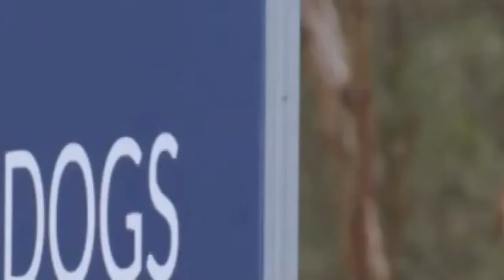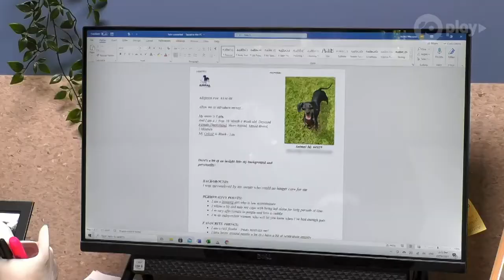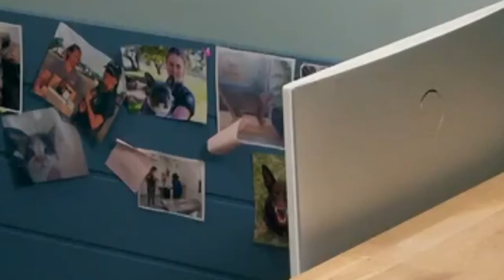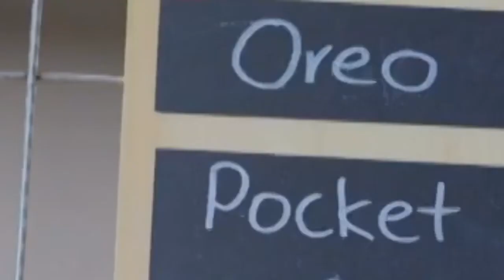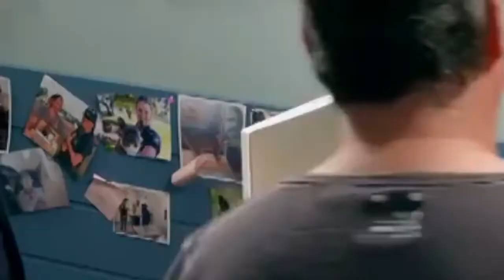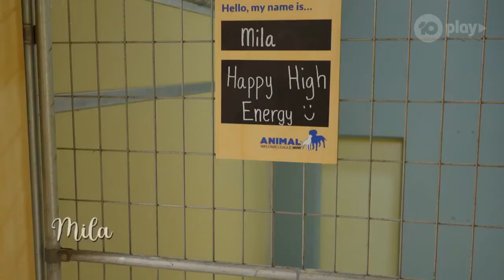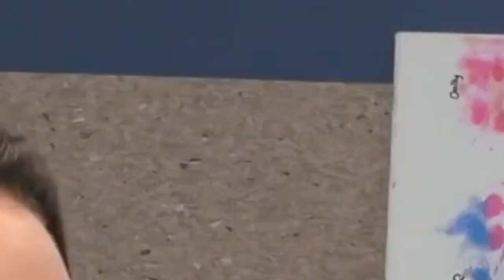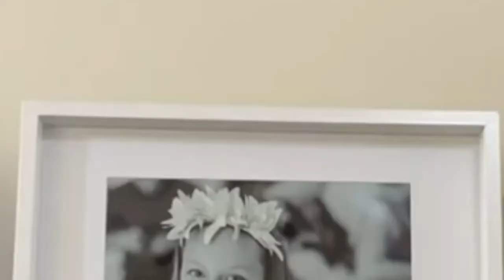The Dog House Australia 2022 | Jack Russell - The Dog House Australia Season 1 Episode 8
The Dog House Australia 2022 | The Dog House Australia Season 1 Episode 8
Episode 8

Amrita is willing to give a troubled soul a home but gets more trouble than she bargained for with Jack Russell cross Oreo in the meeting pen.